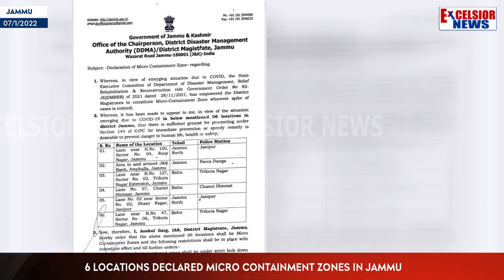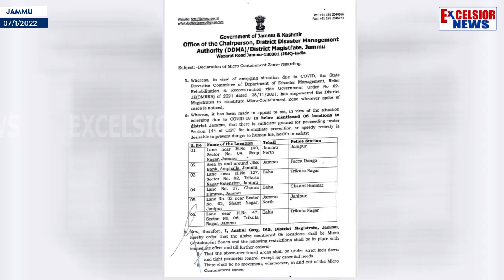6 locations declared micro containment zones in Jammu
| Excelsior News |  6 locations declared micro containment zones in Jammu